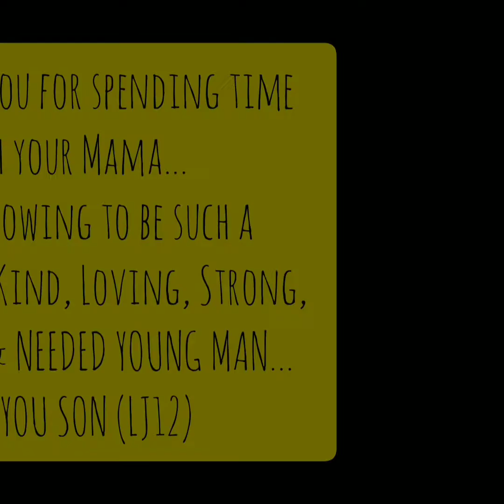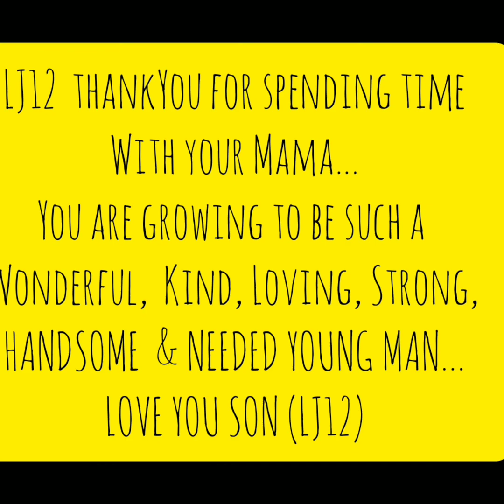My Special, Special Valentine's OMG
Everyone doesn't always have a special someone to spend Valentine's with but I'm glad he happened to me...